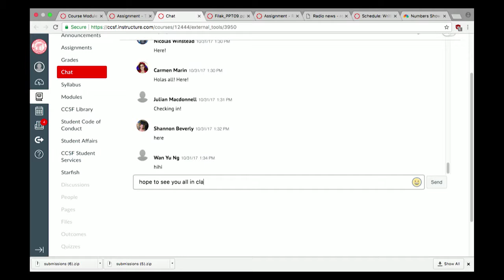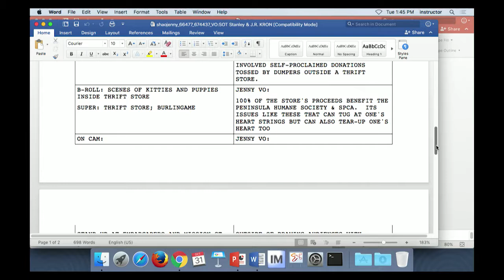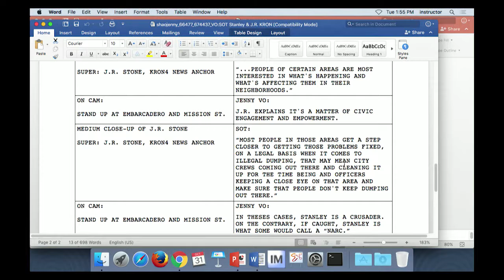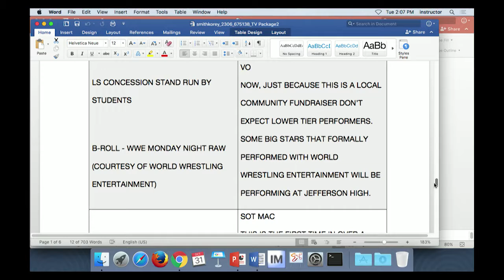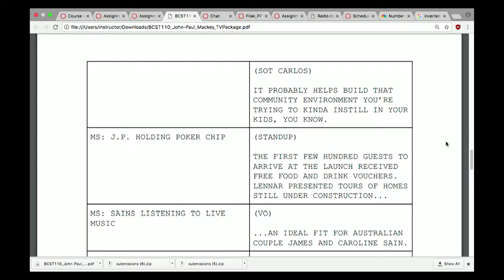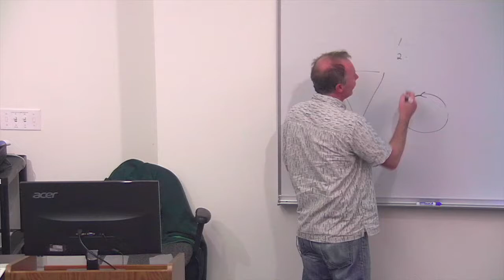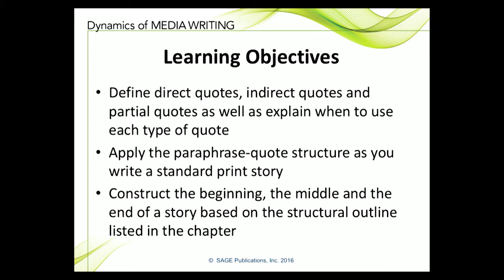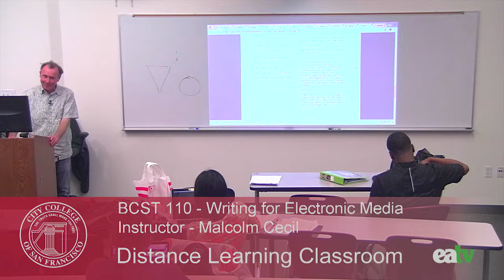BCST 110 - Introduction to Writing for Electronic Media, October 31, 2017 Lecture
Recorded on October 31, 2017 in the Distance Learning Classroom at the Ocean Campus of City College of San Francisco.